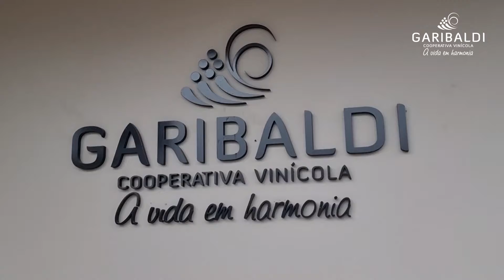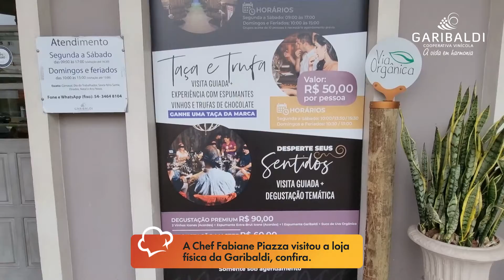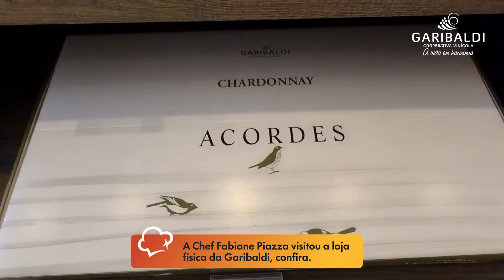RECEITA DE ROCAMBOLE DE CARNE MOIDA CHEF FABIANE PIAZZA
Chef Fabiane Piazza
Programa 21.05.22
ROCAMBOLE DE CARNE MOIDA

Um programa inovador e recheado de boas receitas!

Todos sábados e domingos as 12h30